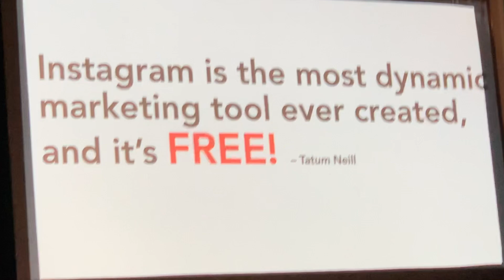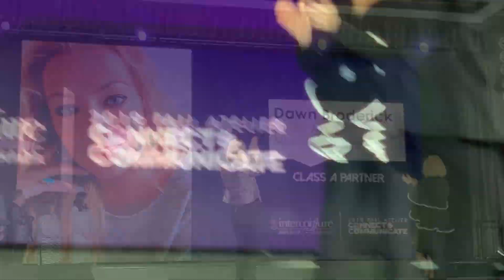Intercoiffure Fall Atelier 2019